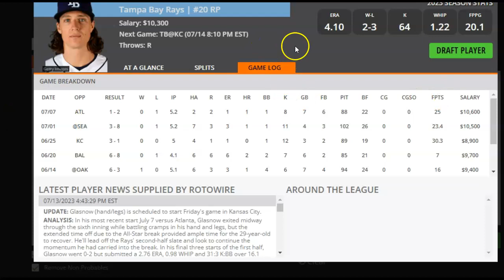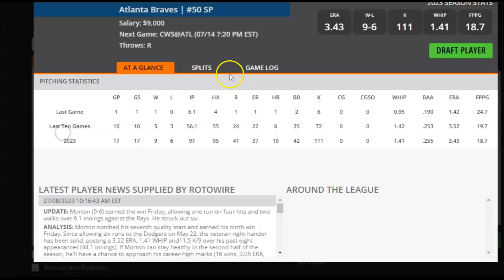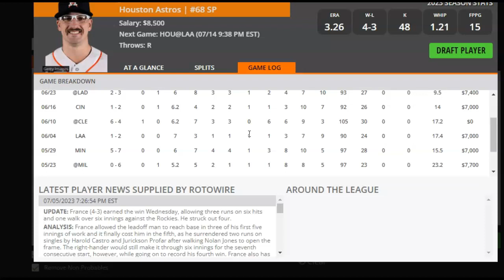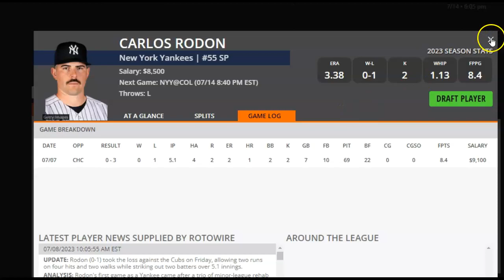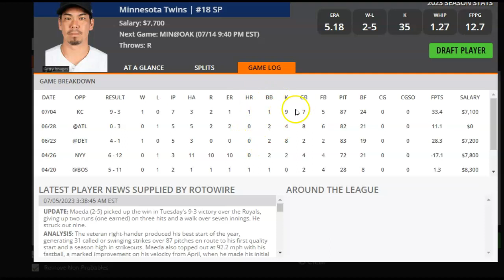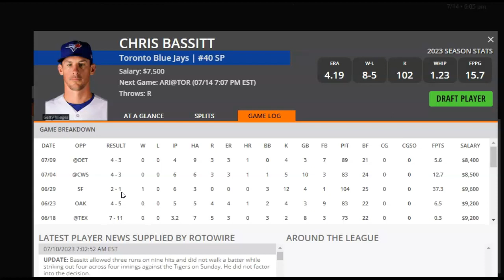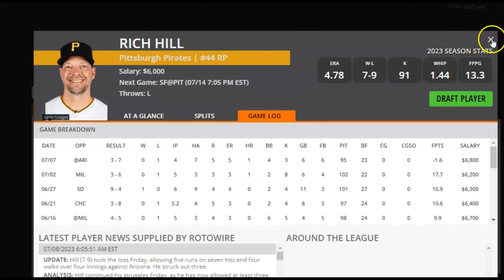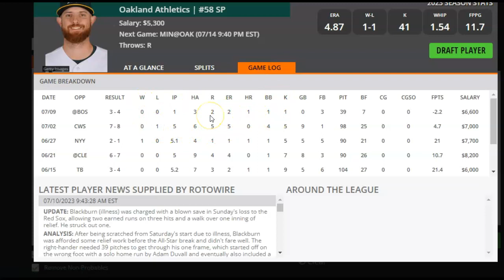MLB DFS Pitchers to Target and Fade for DraftKings and FanDuel 7/14/23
DFS Army's Razzle takes a look at which MLB pitchers to target and which ones to fade on DraftKings and FanDuel for Friday, July 14, 2023. Grab these expert plays today and get in on the action!

Sign up for a DFS Army VIP All Sports Subscription with 10% using Code RAZ at sign-up.